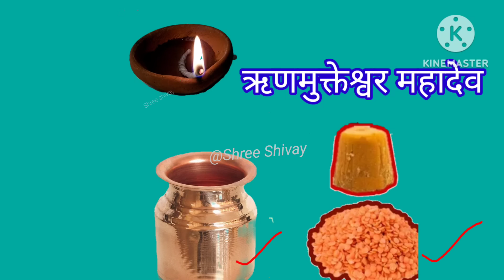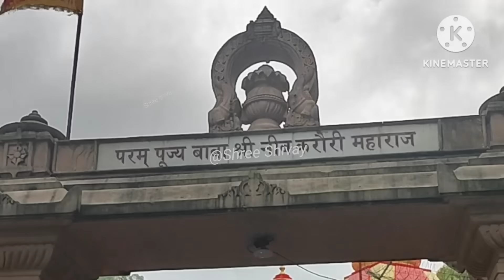मंगलवार/ 500 साल बाद दुर्लभ संयोग में करें सरल उपाय Mangalvar Prdeep Mishra ji Upay